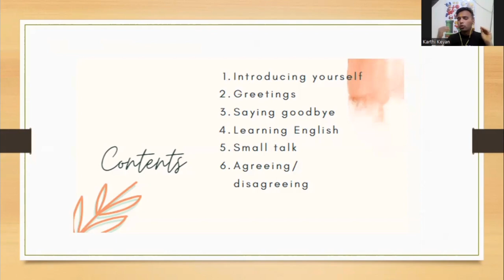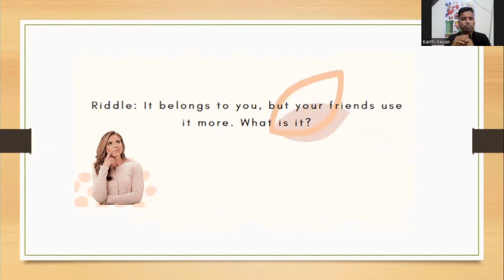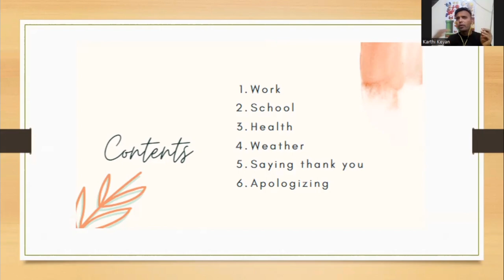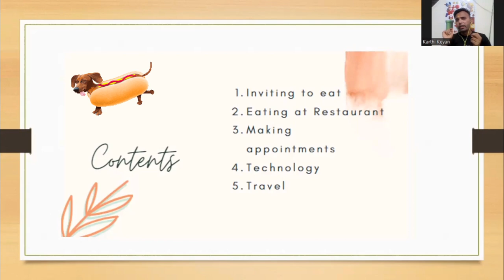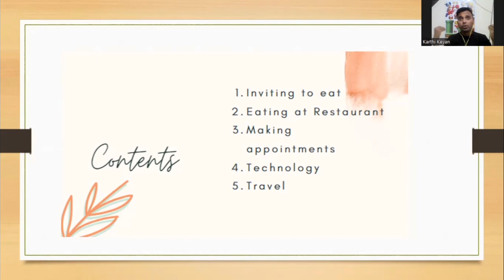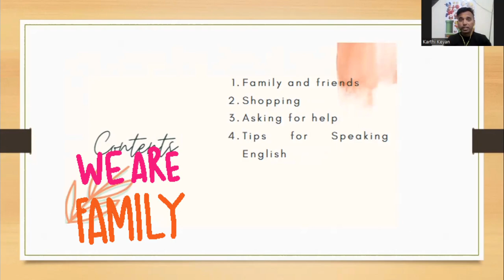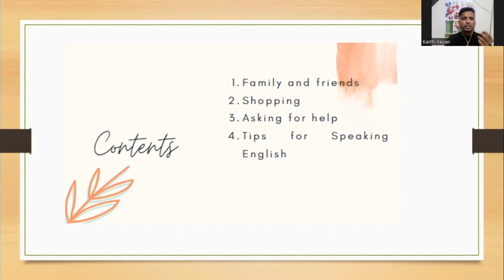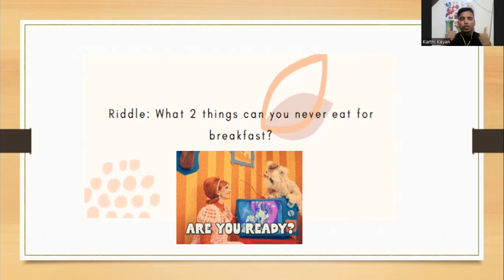Fun With English Learning along with Riddles , Enjoy Learning English - Part 1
00:00 Introduction Speak English in Your Style
01:17 Session 1 Topics
02:00 Suprise Element Riddles 1
02:38 Session 2 Topics
03:49 Suprise Element Riddles 2
04:33 Session 3 Topics
05:41 Suprise Element Riddles 3
06:11 Session 4 Topics
07:17 Suprise Element Riddles 4
07:48 Conclusion